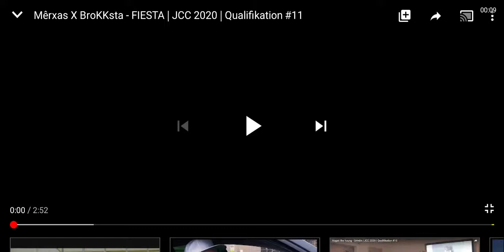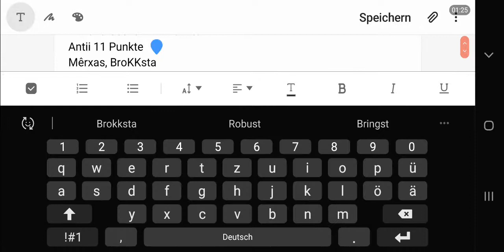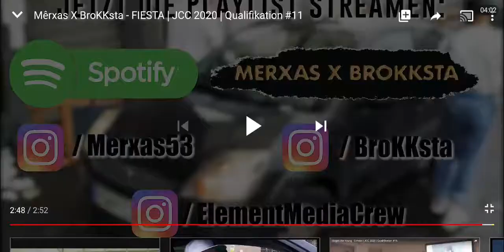Mêrxas X BroKKsta - FIESTA | JCC 2020 | Qualifikation #11 (Analyse)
Mêrxas kennt man vom JBB 2018. Hier hat er bis jetzt den schöechtesten Song eingereicht.